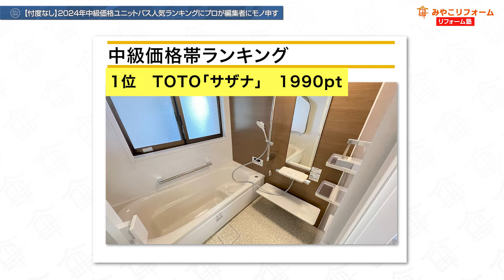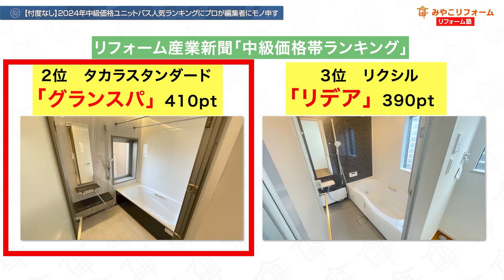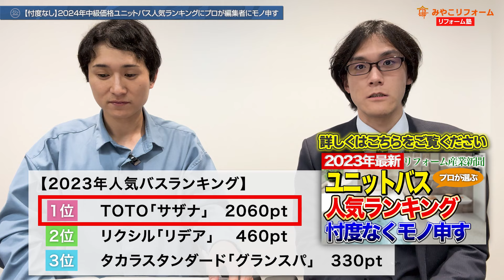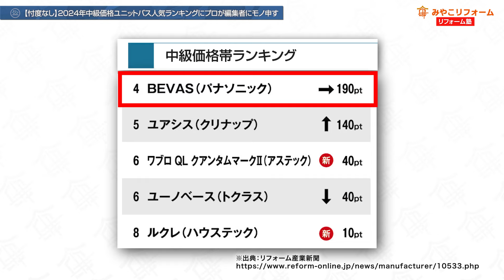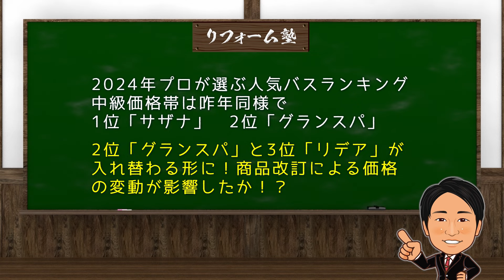【忖度なし】2024年中級価格ユニットバス人気ランキングにプロが編集者にモノ申す〜リフォーム塾〜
★リフォーム業者年収アップチャンネルはこちら★